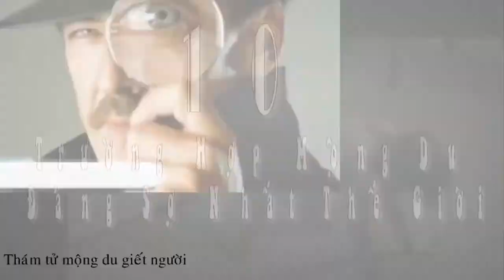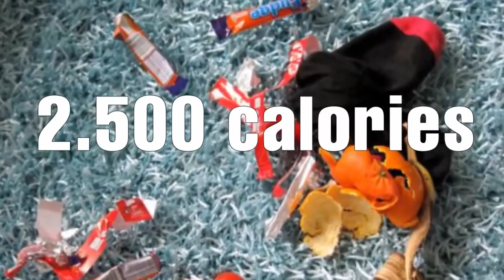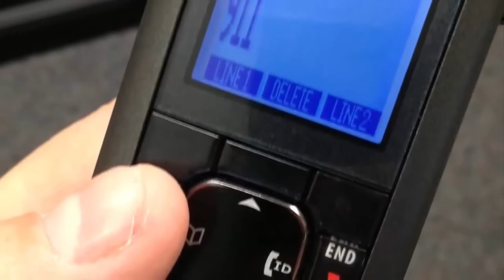Mộng du sự thật như thế nào ? CÓ ĐÁNG SỢ KHÔNG